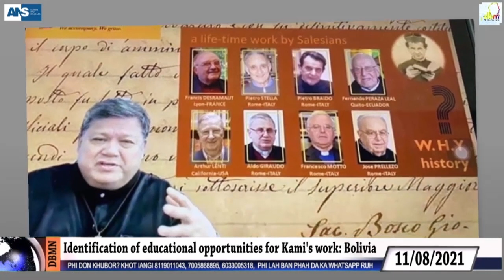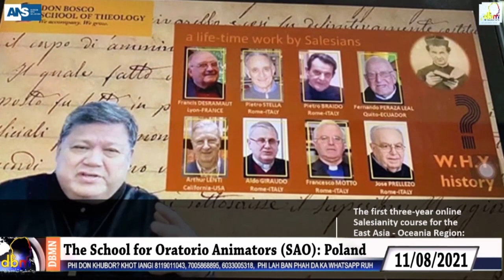DAILY SALESIAN NEWS 11/08/2021